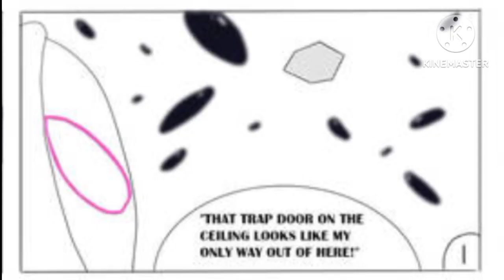Spider-Gwen THE KRONOS UNVEILED - (Fan Art Animation) The Across Spiderman